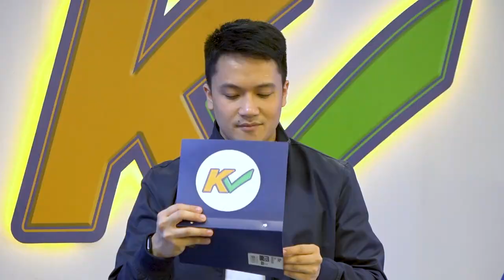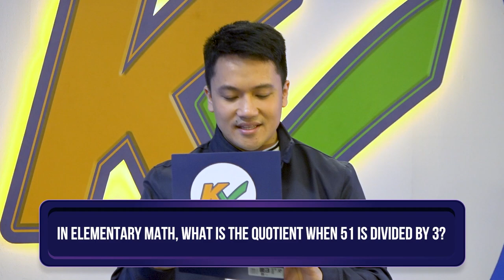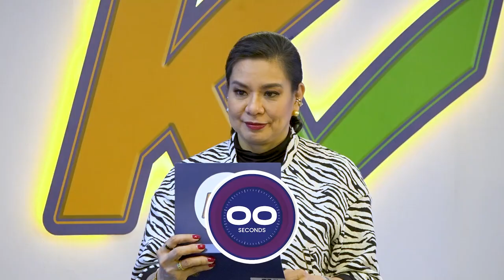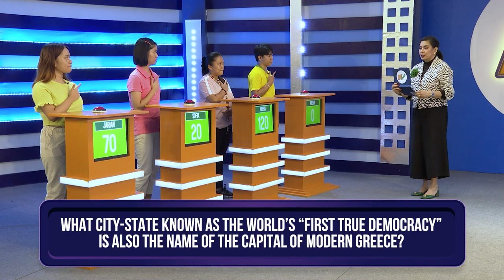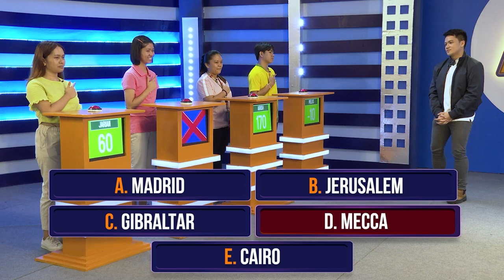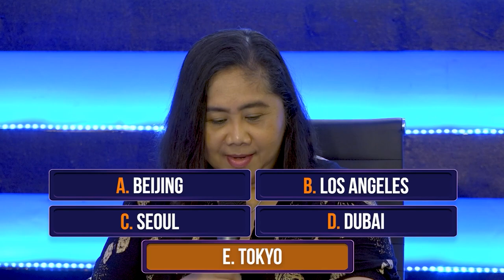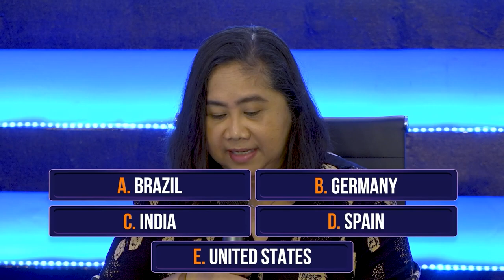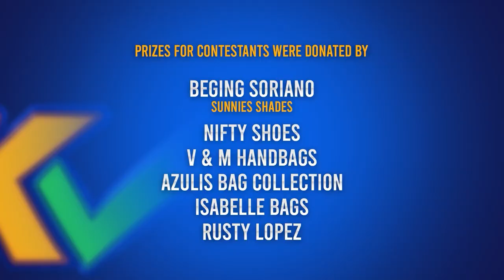K Check | Week 4 Episode 17